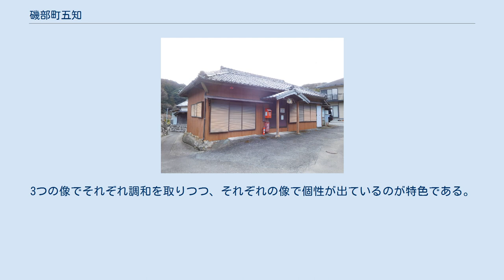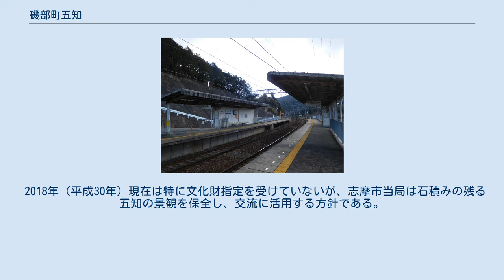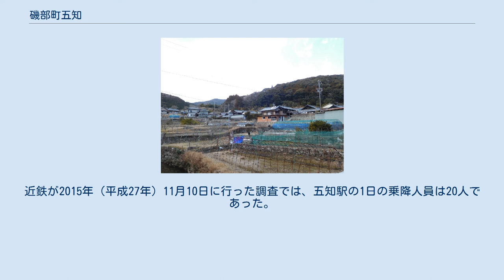磯部町五知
日本 」 三重県 」 志摩市 」 磯部町五知 磯部町五知（いそべちょうごち）は、三重県志摩市の大字。
山間部に開けた小さな谷に位置し、平家の落人伝説や円空仏、石積みを持つ住宅地など独特の文化を伝えている。
2015年（平成27年）10月1日現在の面積は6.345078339km2。
 志摩市および磯部地域の北端に位置し、鳥羽市や伊勢市と接する。
二級河川・野川の上流山間地に開けた小規模な河谷にあたり、農業地域である。
志摩市都市計画区域外であり、志摩市の都市計画マスタープランでは「郊外居住地」と位置付けられている。
五知の東部を国道167号と近鉄志摩線が通り、五知駅がある。
 五知の集落は2つに分かれており、野川上流に位置する上五知（かみごち）と五知峠の南麓に位置する下五知（しもごち）から成る。
上五知集落は標高60 - 80 m台で、2つの消火栓がある。
下五知集落は標高40 - 50 m台で、4つの消火栓のほか2つの防火水槽、防災倉庫と防災行政無線が置かれている。
上五知と下五知は完全に分離しており、両集落を結ぶ志摩市道五知線の前田橋と中山橋の区間は森林が続く。
郵便ポストは上五知と下五知にそれぞれ1つずつ設置されている。
住民の姓は世古と大杉が多く、1960年代の五知の全戸の約半数がこの2姓で占められていた。
 北は鳥羽市河内町・白木町、東は志摩市磯部町沓掛、南は志摩市磯部町恵利原、西は伊勢市宇治館町と接する。
 五知峠（ごちとうげ）は鳥羽市白木町と志摩市磯部町五知を結ぶ峠で、国道167号が通っている。
標高は100 mで、五知越とも称する。
五知峠の名は磯部町五知に由来する。
水文学的には伊勢湾と伊雑ノ浦（的矢湾）の分水嶺であり、交通上の要地でもある。
 直接五知峠の名は出てこないものの、平安時代の『延喜兵部式』に鴨部（現・鳥羽市加茂地域）と磯部に駅馬が4頭ずつ配置されていたことが記されており、加茂と磯部を結ぶ経路上に五知峠があったと考えられる。
 五知では弥生時代の石斧1点と叩石2点が農作業中の地元住民に発見され、地区内の福寿寺に納められている（ほら海道遺跡）。
また現物は発見者によって処分されてしまったものの、素焼きの土器や火打石も見つかっている。
郷土の伝承では、寿永の乱を落ち延びた平氏の一族は五知で余生を送り、子孫を残したとされる。
 五知は上之郷（現・志摩市磯部町上之郷）の一部であったと考えられており、『内宮子良館記』の長享3年6月（ユリウス暦：1489年6月 - 7月）の宇治兵乱に関する記述の中に「五智」として現れるのが文献上の初出である。
下之郷の南氏所蔵文書の天文23年12月19日（ユリウス暦：1555年1月12日）付の記事にも「五智」として言及されている。
同文書の同日付記事には「上之郷」も記載されている。
 近世には志摩国答志郡磯部組に属し、五知村として鳥羽藩の配下にあった。
村高は江戸時代を通して266石余であった。
小成物として夫米、山年貢としての銀450匁、ヤマモモ（楊梅）、抹香があった。
川ではホッケやアユを獲っていたという。
村内には神社が3社と寺院が2寺あった。
江戸時代の志摩国の人々は伊勢国山田（現・伊勢市街）へ日用雑貨の買い出しに行く際に五知峠か恵利原村（現・志摩市磯部町恵利原）の逢坂峠（現・三重県道32号伊勢磯部線、伊勢道路）を利用していた。
また延宝2年（1674年）には志摩地方から朝熊ヶ岳へ登る途中で円空が五知村に立ち寄り、円空仏を残した。
また慶応4年（1868年）の鳥羽藩の高札が残っている。
 1875年（明治8年）、五知学校が開校した。
近代以降は大字として存続している。
1929年（昭和4年）7月23日、志摩電気鉄道（後に三重交通を経て近鉄志摩線）の開業と同時に五知駅が開業した。
 諸説ある。
 五智如来に由来する。
ただし五知にある福寿寺の本尊は聖観世音菩薩であり、五智如来ではない。
一説に朝熊ヶ岳の金剛證寺へ向かう参道にある籠り堂で五智如来像を安置していたことにちなむという。
 「空閑地」が「五箇地」になり、箇が欠落した「五地」から「五知」に変化した。
 河内（こうち）が転訛して「ごち」となり、「五知」の字が当てられた。
五知の小字に北河内、中河内、上河内など「河内」を含むものがあることが傍証となっている。
 1746年以降の人口の推移。
 1746年以降の世帯数の推移。
なお、2005年以後は国勢調査に...